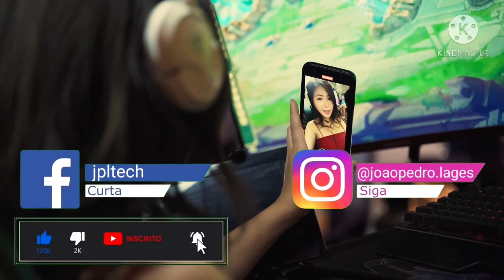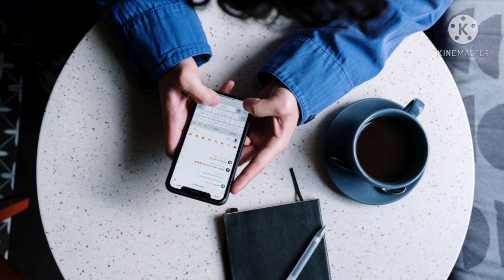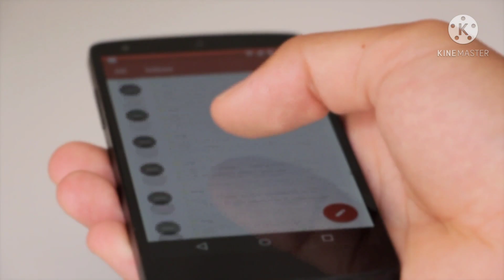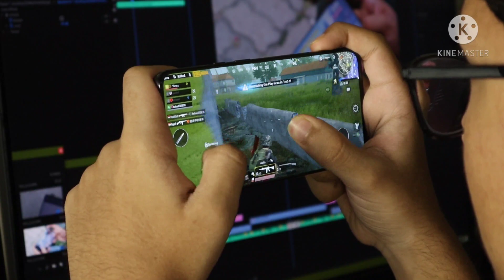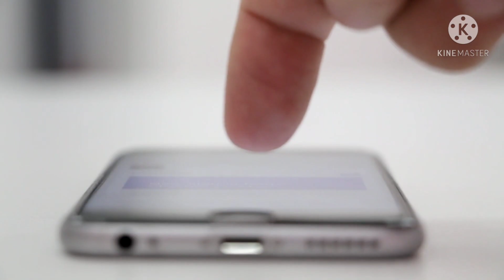O QUE É A TECNOLOGIA UFS? UFS 3.1 VS UFS 2.1 COMPARAÇÃO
O que é a tecnologia UFS? Qual é a velocidade do UFS 3.1 e 2.1? Como funciona o UFS? Para que serve o UFS? Respondemos estas perguntas e falamos também de outras coisas, como por exemplo como aumentar o FPS do seu jogo, e como jogar melhor, dando o exemplo de Free Fire, ou seja, como jogar melhor Free Fire ( FF )

Pôs esta tecnologia nos possibilita fazermos tudo isso, e ela é essencial para o seu Celular / Smartphone e Tablet, pôs ela aumenta o desempenho do android, ou seja do seu celular.